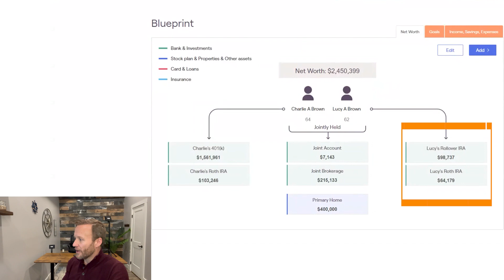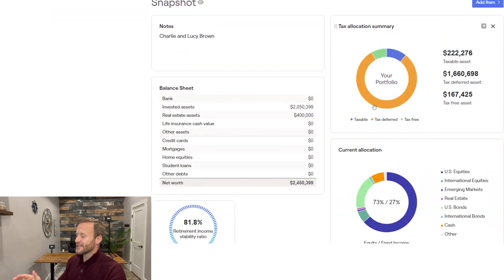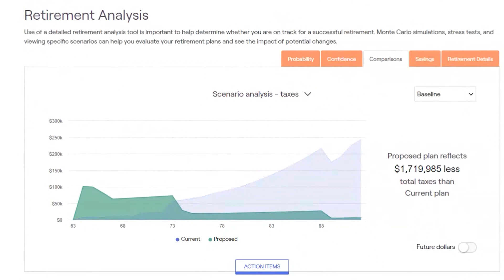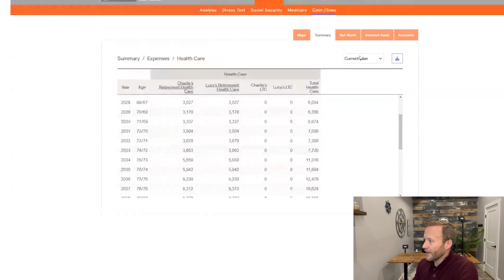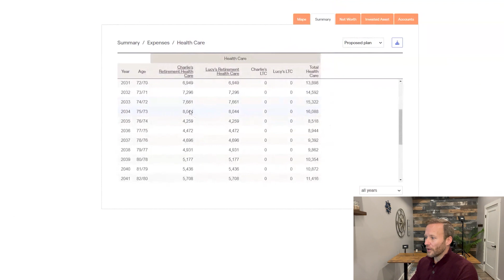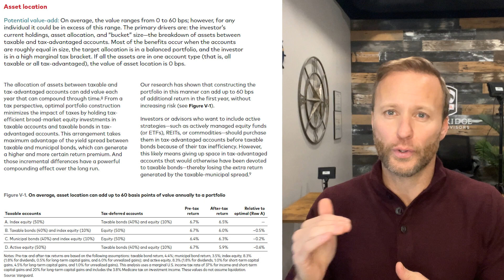Real Life Case Study Saving Over $1.7m in Retirement Taxes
🔥 Uncover the $2.2 Million Tax-Saving Secret! 💰

Join Tim Doehrmann in this week's video as he unveils a real-life case study of a couple sitting on a $2.4 million net worth. 💸 Their retirement plan? 😱 A ticking "tax bomb" that could explode into over $1.7 million in taxes! 💣 But fear not, Tim's got a game-changing strategy involving Roth conversions and savvy withdrawal planning that could save them a whopping $2.2 million! 💡💸